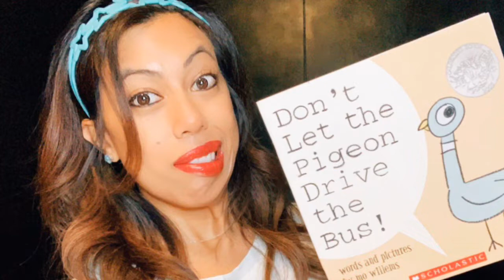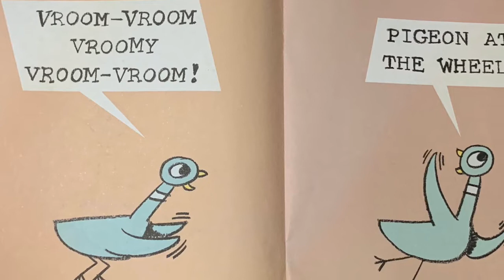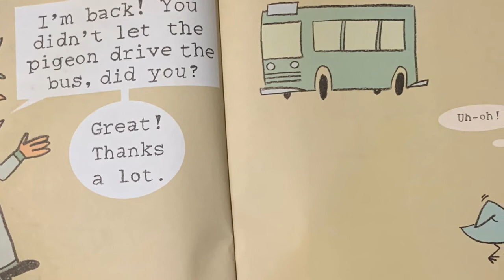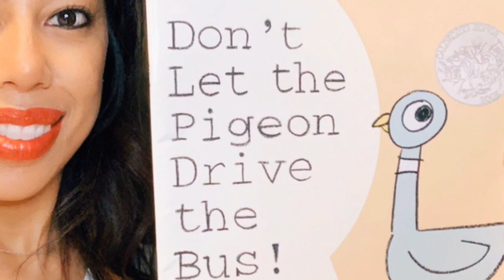Don’t Let the Pigeon Drive the Bus! | Read Aloud Storytime with Ms Dana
Hi Friends!
Today I am reading a fun book with you!

DON’T LET THE PIGEON DRIVE THE BUS
Written by Mo Willems
Illustrated by Mo Willems

In the comment section below, tell me what books you would like me to read to you!